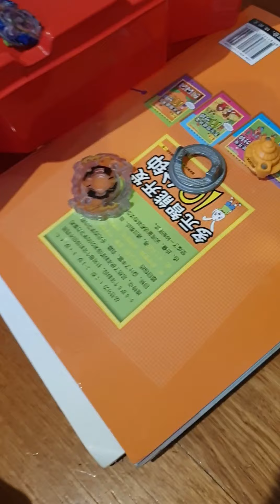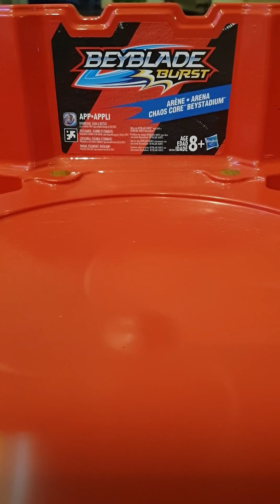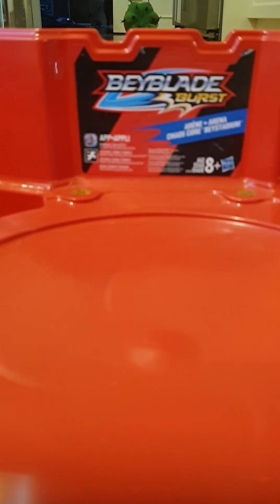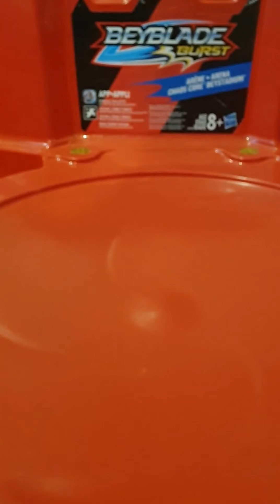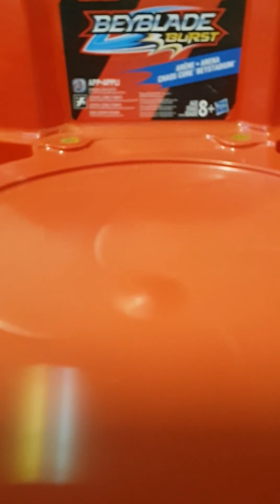My first Single Top Beyblade! | Single top Roktavor vs Phanazus, and Hyrus - review | The Beystadium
I am sooo exited guys! This is my first Single top Bey called: Single top Roktavor! I love playing with it! It's still a stamina type but it is very easy to burst! Sorry about the music background we had a problem adding the music!